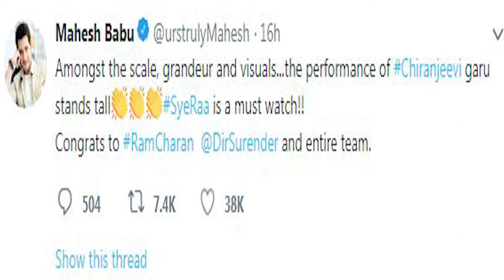03 OCTOBER 2019 | 05:30 PM | NEWS | PRAJAVANI TV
03 OCTOBER 2019 | 05:30 PM |  NEWS | PRAJAVANI TV